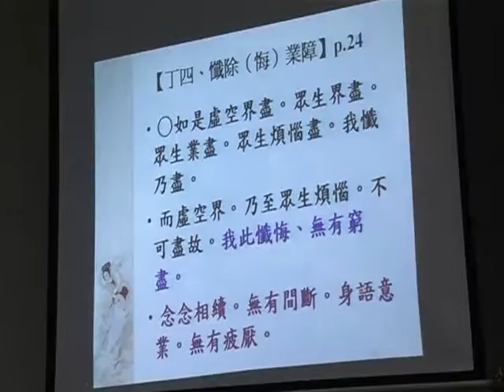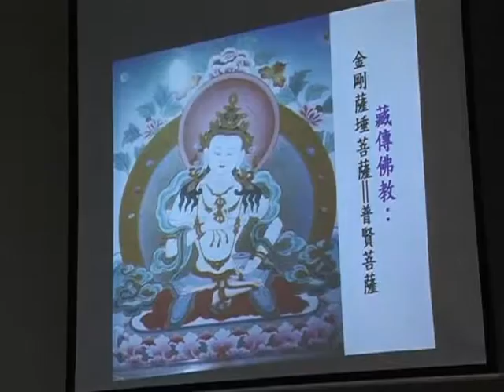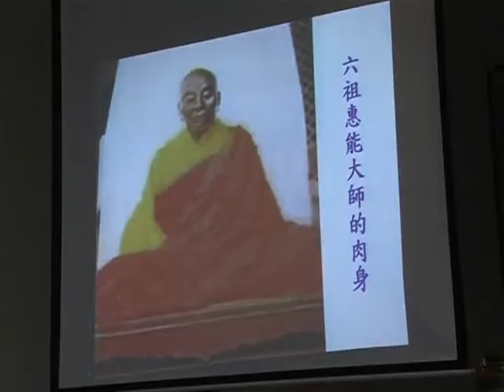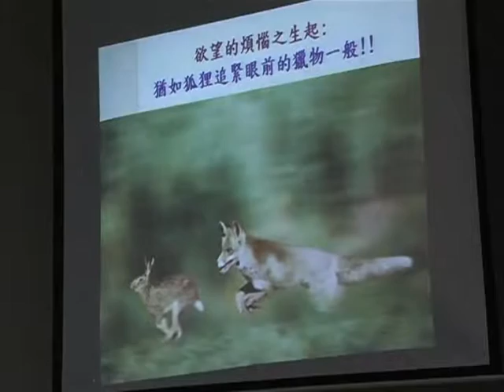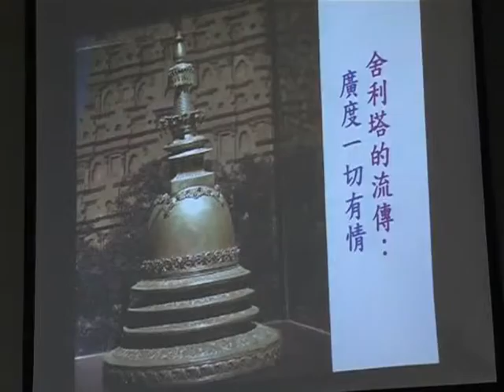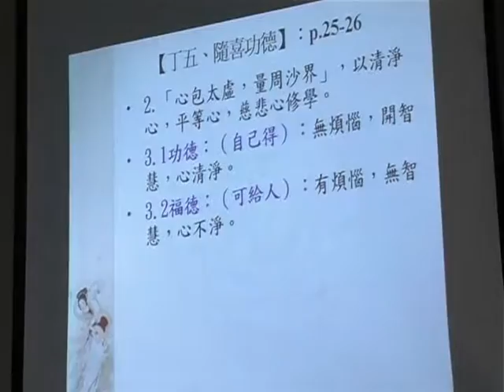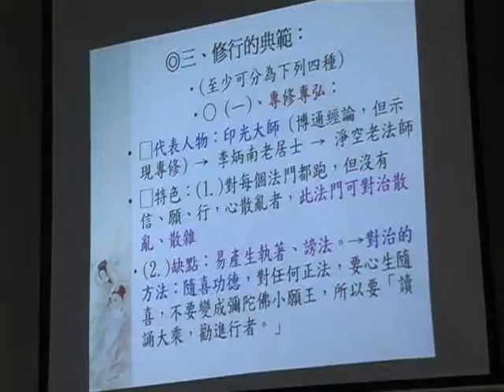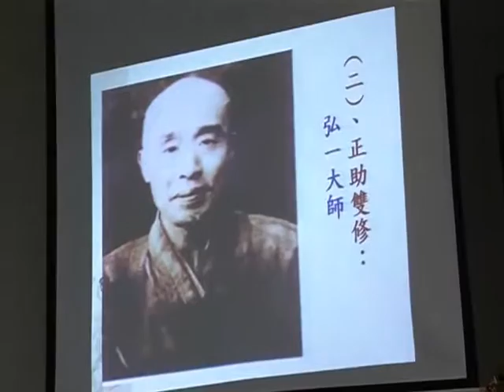SBA18-2 《華嚴經》講座：第四十卷《普賢行願品》普賢菩薩十大願 ‹佛教教義、朝聖與藝術的結合› (第二部份) 第九集